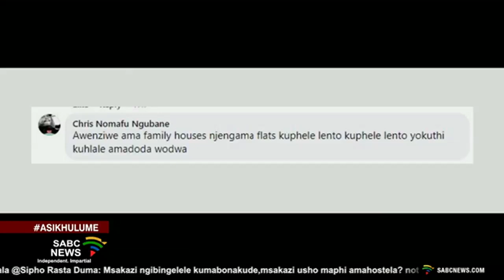Asikhulume | Amahostela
Abahlali basehostela laseDiepkloof endaweni yaseSoweto babambe umbhikisho onodlame bekhalaza ngolulethwa kwezidingonqangi kuleyandawo ezinsukwini ezedlule, nokuholele ekutheni kuboshwe abantu abathathu. Lemimibhikisho isiphenduke insakavukela umchilo wesidwaba kuleyo ndawo. Namhlanje ku Asikhulume sibuza ukuthi ingabe kuzodingekani ukuthuthukisa izimo zokuhlala emahostela?

UMBUZO WOSUKU: Kuzodingekani ukuthuthukisa izimo zokuhlala emahostela?